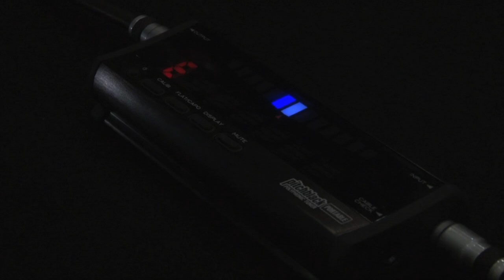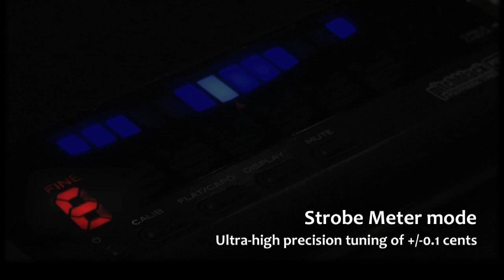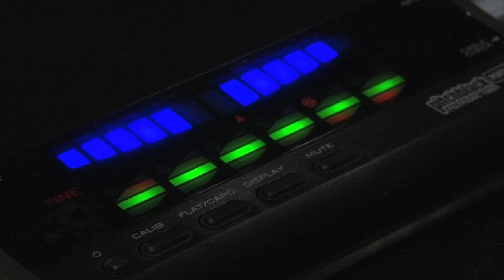Démo Korg Pitchblack Portable accordeur polyphonique (La Boite Noire)